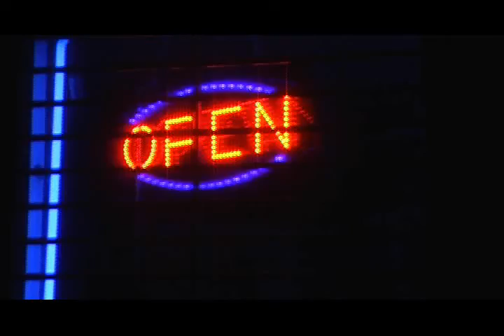Manikins promote Real Life Time Machines via the amazing web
Real Life Time Machines
Electric Laser People
Bleedin' Bleedin's
Kill The Noise
DJ Michael Savant

9PM $10
Compound @
T.T. The Bears
4/3/2k8